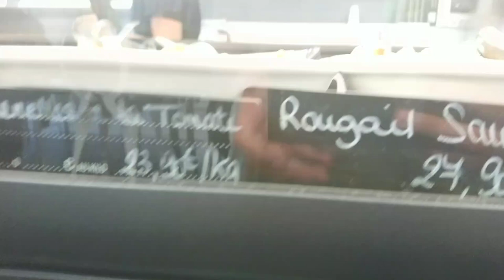VLOG 1/3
--} Instagram RadioAlexis : radioalexis
--} Mon Snap : alexismattcorp